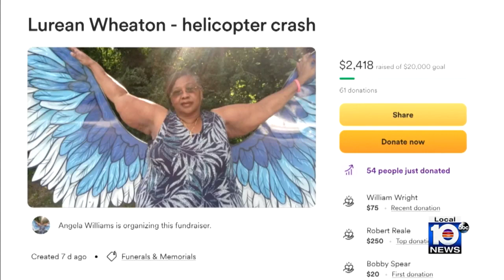Family of woman killed in BSO helicopter crash will accept agency's offer of reimbursement for f...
The Broward Sheriff’s Office has offered to pay for the funeral of 65-year-old Lurean Wheaton, who was killed last week when a Broward Sheriff Fire Rescue helicopter crashed into her apartment building in Pompano Beach.